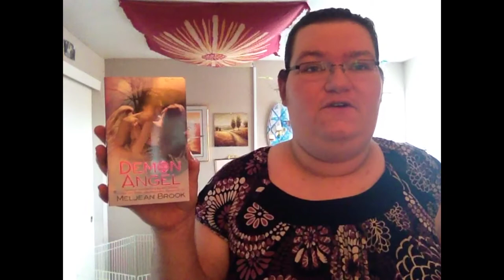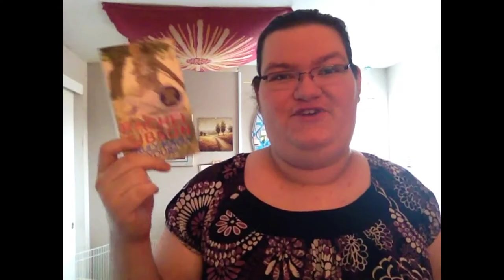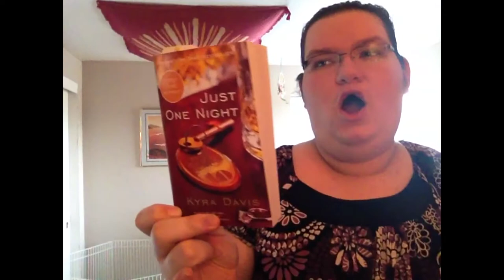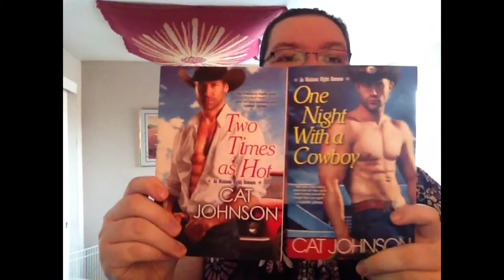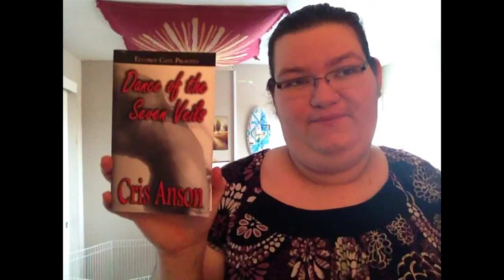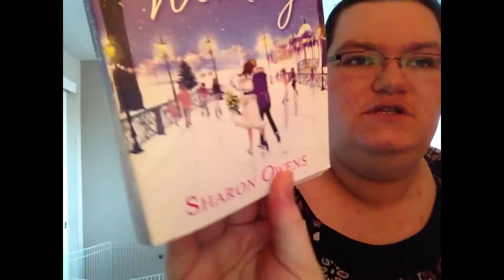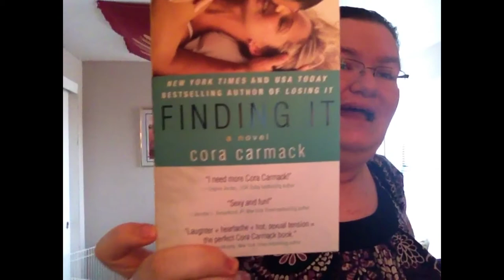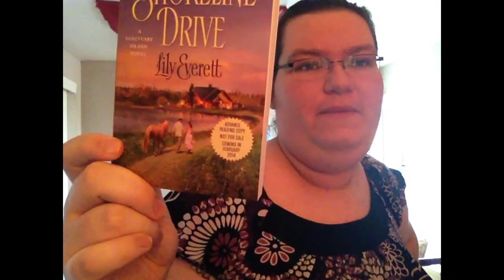January 2014 Book Haul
Sorry for the delay, my Jan. Book Haul has finally arrived! We just got hit with a huge winter storm here, so it's been rather hectic. But I hope you all enjoy seeing all of my new books!